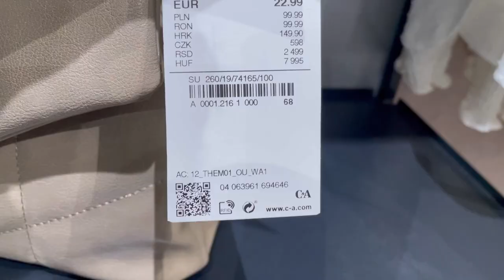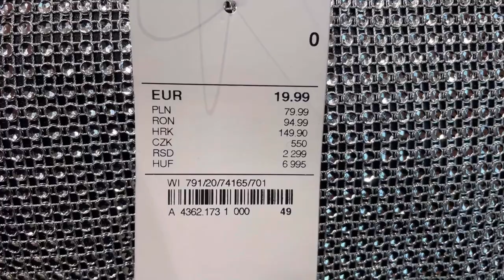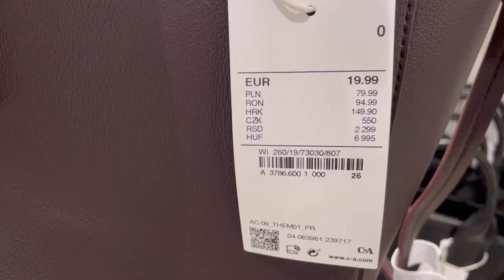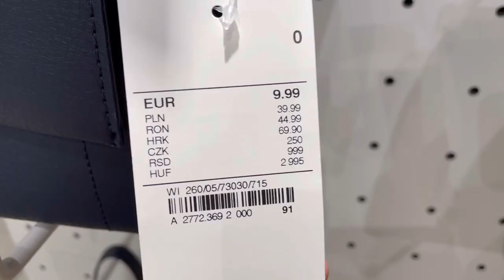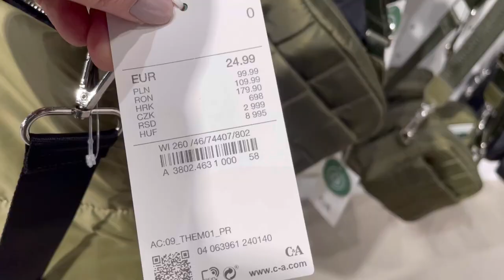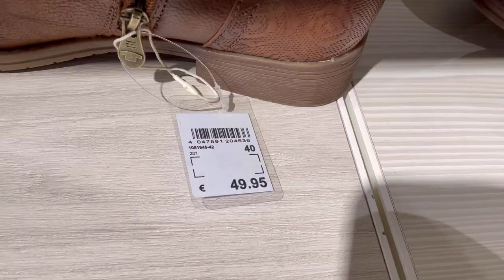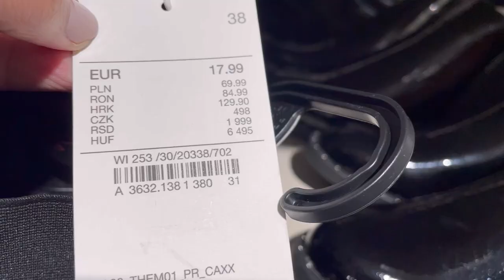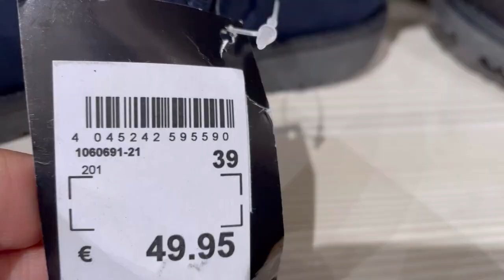C&A NEW COLLECTION BAGS & SHOES / DECEMBER 2021